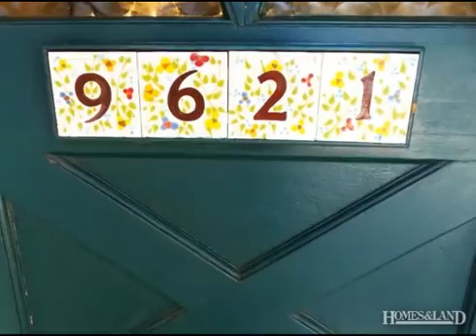$510,000 2BR 1BA in TUJUNGA 91042. Call AGENT Century 21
Single Family - Tujunga, CA Welcome home to this lovely 2 Br, 1 3/4 Bath Immaculate home in the Highly coveted area of Highland Square. Warm and inviting, Tastefully updated, and lovingly maintained featuring Light filled Spacious Living Room with Stately Stone Fireplace, hardwood floors. dining area,Oak Baseboards, and Recessed Lighting, Immaculate updated sunny Kitchen with Whitewashed pine cabinetry, gleaming tile counters, Custom tile backsplash, Abundandt cabinetry, and laundry area,Newly installed Custom energy effecient dual paned Slider leads from dining area out onto an Inviting and large wood deck patio, grassy lawn area, mature trees and landscaping. Additional features include: Double Attached Garage, Central Air and Heat and much more. Conveniently Located, a stone's throw away from shopping and dining, Easy freeway access, close to all. Don't miss out on this quality property. Find out more about this home for sale